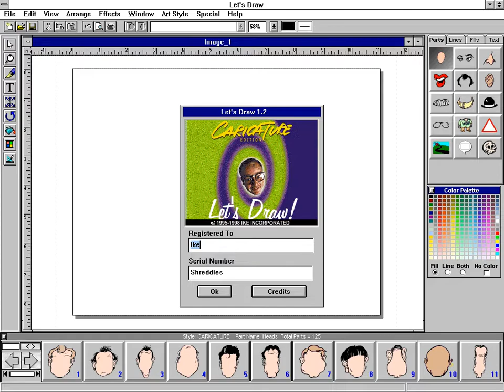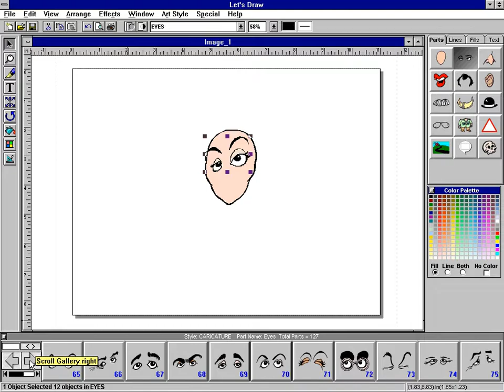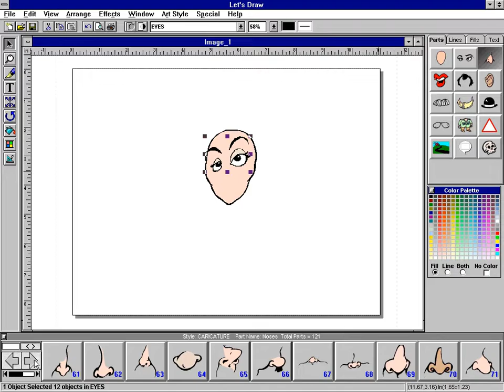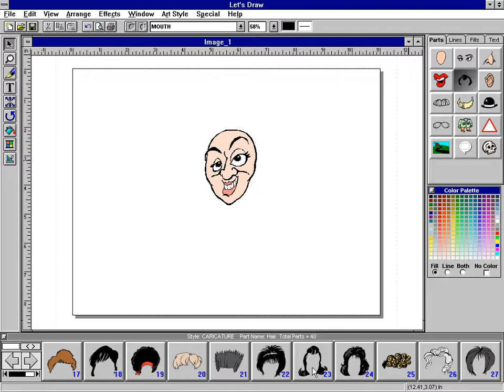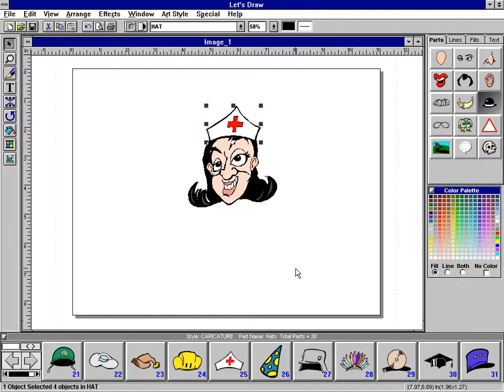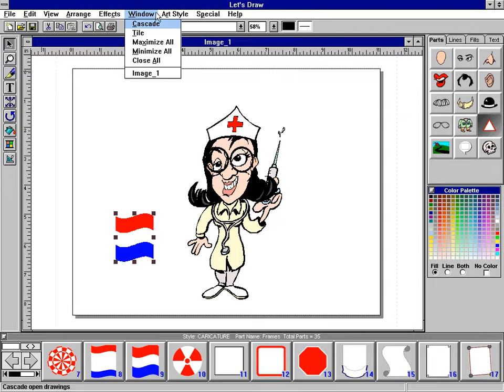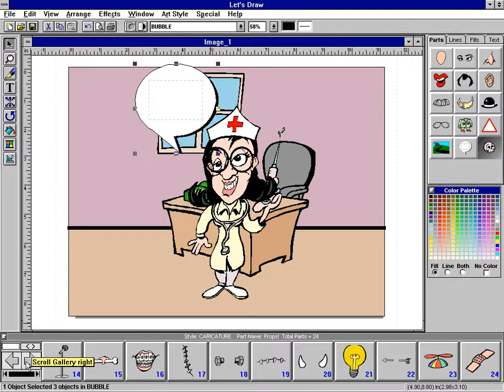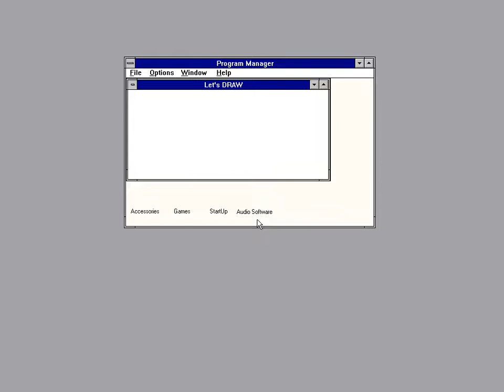Let's Draw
Este é um software onde você pode fazer caricaturas engraçadas e divertidas. O programa fornece todos os elementos necessários: tipos de olhos, narizes, bocas, cabelos, ...